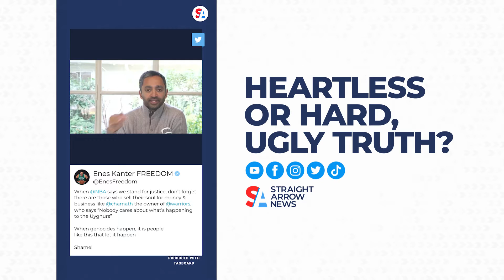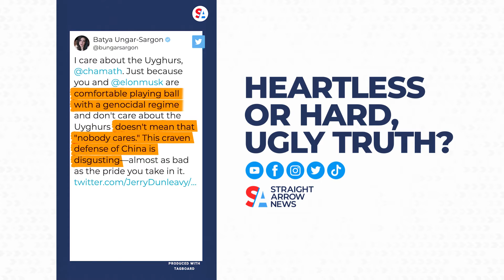Golden State Warriors distance themselves from co-owner over Uyghur comments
The Golden State Warriors are distancing themselves from a part-owner who said that “nobody cares about what’s happening to the Uyghurs.” Chamath Palihapitiya made the comment on the “All-in Podcast” on Saturday, after co-host Jason Calacanis brought up U.S. President Joe Biden’s “very strong” stance on the alleged human rights abuses faced by the Uyghur minority in China.

“Nobody cares about what’s happening to the Uyghurs, okay,” Palihapitiya said, while Calacanis reacted in surprise. “You bring it up because you really care, and I think it’s nice that you care, the rest of us don’t care. I’m just telling you…a very hard, ugly truth. Of all the things I care about, yes, it is below my line.”

Boston Celtics center Enes Kanter Freedom was a prominent critic of Palihapitiya’s comments on the Uyghurs. The U.S. State Department estimates as many as two million Uyghurs and other ethnic and religious minorities have been detained in internment camps in China’s Xinjiang region since 2017.